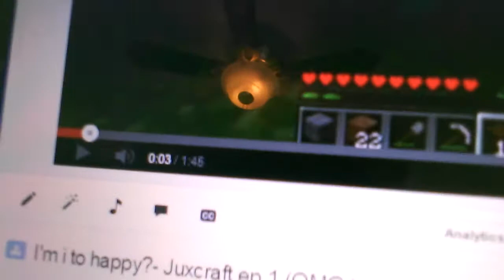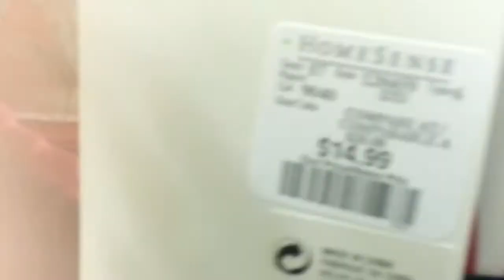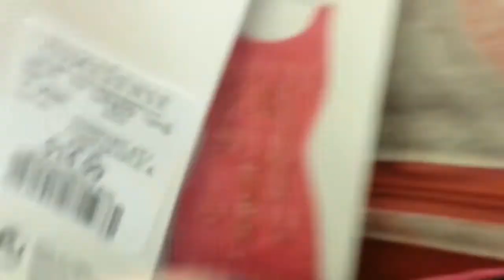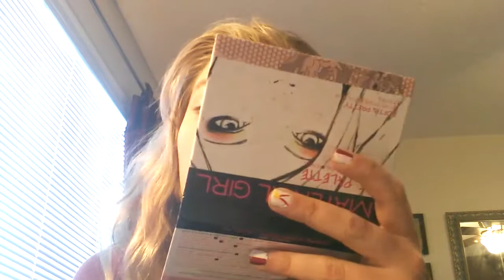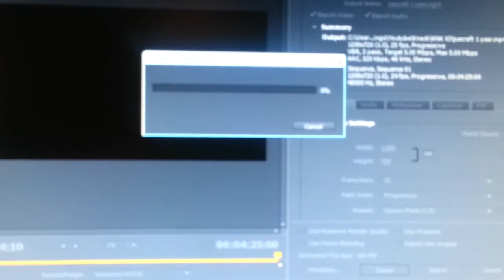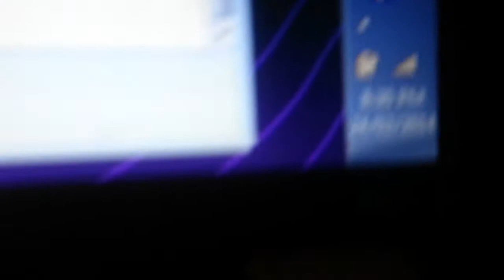Week Vlog Feb 23rd - March 1st w/WarsawBlondie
Like a comment if you want more :)

My Channel

First off I'd like to say: Hi, hope your day has been good :). Let me take you on a journey of fun, adventure, exciting, and of course  relaxing. On our journey we can go to the highest mountains or into the scariest houses, what about the happiest places. We can play with lots of friends and heroes; lets hope we don't run into any villains, but i cant promise that ;). We together can take a break from life and enjoy the relaxation of my raging while playing curse the red square, maybe i'm playing a relaxing game like knack, but what ever i'm doing, i'm sure you'll like it!

Monday- JUXcraft (Minecraft)
Tuesday- Curse the red block (The Impossible Game)
Wednesday- JUXcraft (Minecraft)
Thursday- Curse the red block (The Impossible Game)
Friday- Call of Duty Ghosts/ Battlefield 4 Commentary
Saturday- Knack and Knack
Sunday- Knack and Knack

        There should be 9 videos a week for you, viewer. Each video should range from 2 mins- 15 mins per video. I am currently only playing on the PS4 and PC. Sorry if you a Xbox one fan, I haven't gotten that console quite yet and don't plan on getting it soon.

My Music

MUSIC MAN
This guy gives me all my music in my videos, including the intro and outro.

       Wanna know whats going on with me at this moment, then you know what to do :)

 I try to tweet everyday (also the easiest way to get a hold of me)

I stream every Saturday at 1:00 pm - 2:00 pm. The game play will be different every week, verifying from JUxcraft (Minecraft), Mini game (Minecraft), COD ghosts, Battlefield 4 and many more. The game, depends on the day and will be told when I post the 5 second video, on this channel.  We can be loners together! ;)

Me!

         So you took the time to read all of the description and now your here to find out more about me. Well to start off I'm 15 year old girl, living in Canada. I am currently in a relationship, that I don't plan on ending, I've been asked that way to often. Video games have been in my life for as long as I can remember, even then I absolutely suck at them.

Why play Video Games?
     When I was a kid, I got bullied a lot and the one thing I love'd to do was play video games. Video Games gave me a sense of relaxation, instead of the stress I was getting that day. I played and played, until my parents told me to go to bed. Now I have friends all over the world because of video games. These games, gave me a social life XD its sad, I know!

Why make videos on YouTube?
      My dream job is to be a movie editor. To become a movie editor you need to be good and skilled at what you do. You also need your BFA (Bachelors of the Fine Arts in Film Production), for me I want to get my MFA (Master of the Fine Arts in Film Production), Although, its not needed, I would love to get it as well, so I can go to a better work place. For right now, I only need to worry about the "skilled" part.

What is my personality like?
        I'm very to myself, although I love sharing ME. I love telling stories and playing games. I love a challenged and try to not only complete it, but do it to at the best of my ability, meaning I am a TRY HARD. I am very family orientated and spend a lot of time with them, well "try".

Why post Video Games to YouTube?
       Well I love watching other people play video games, so I decided to try it out for myself, which I absolutely love to do! Playing video games in a lot easier to get content, then going to location-location. I love it and don't plan on stopping anytime soon!

Seriously, why are you still reading :P Thank you for taking your time to read :).